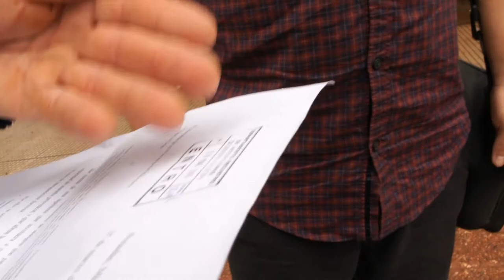Caso Golemba. Entrega de petitorio al gobernador.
El pasado 27 de marzo del 2015, a 7 años de la desaparición de Mario Golemba; los padres del joven desaparecido volvieron a pedir una audiencia con el gobernador debido a que el caso sigue impune y que poco se ha movido la justicia para buscar a los responsables.
En el petitorio solicitan -entre otros puntos- que se reanude la difusión del caso por los medios oficiales y que tome causa su desaparición nuevamente para resolver el caso.